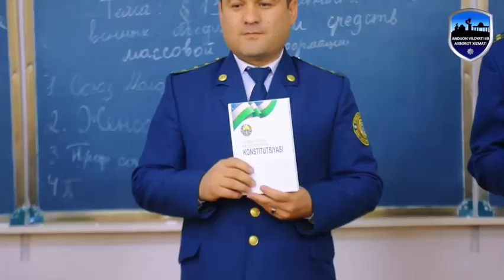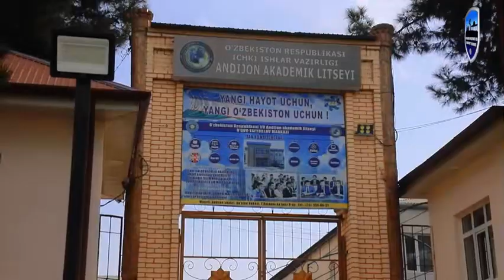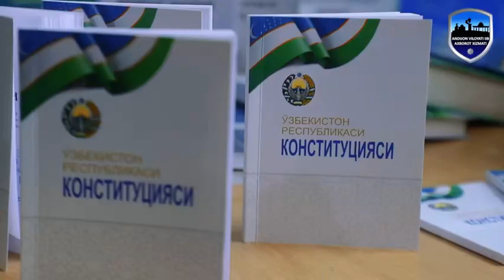"Konstitutsiya chellenji" tashkil etildi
8-dekabr – O‘zbekiston Respublikasi Konstitutsiyasi qabul qilinganligining 31 yilligi munosabati bilan Andijon viloyati IIB Maʼnaviy-maʼrifiy ishlar va kadrlar bilan taʼminlash xizmati xodimlari tomonidan "Konstitutsiya chellenji" tashkil etildi